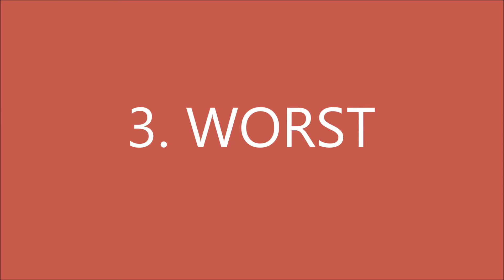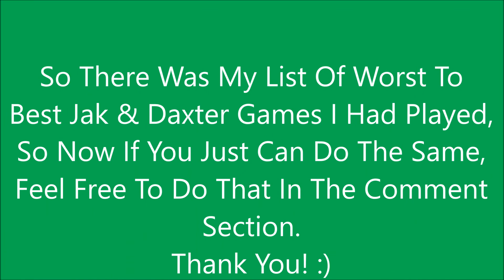What Is Your List Of Worst To Best Jak & Daxter Games?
Time to return with another video of this series and this time you can made your own list o Jak & Daxter games :)